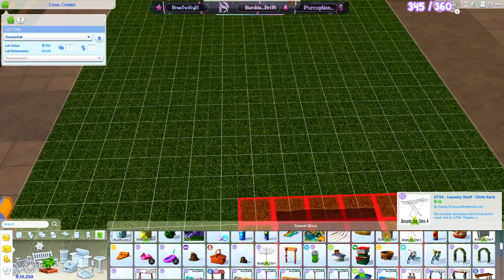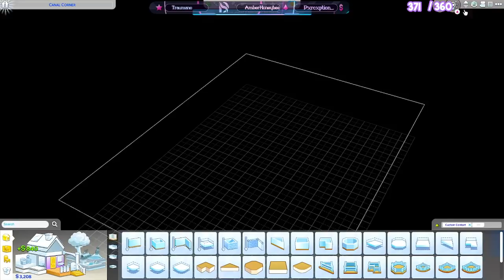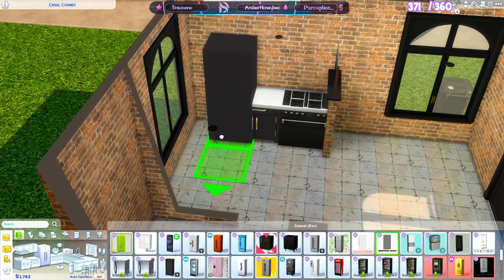NEW TWITCH SERIES 😕 RAG TO RICHES : YOU DECIDE #1 LIVE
This is BRAND NEW TWITCH SERIES where we play with Ryen to try to get her life together! This series will only be played on twitch but I wanted to share it as well on YouTube! This won't be an edited series but the entire livestream for your enjoyment!!

**Social Media**
Sims 4 Gallery: DeeSims2